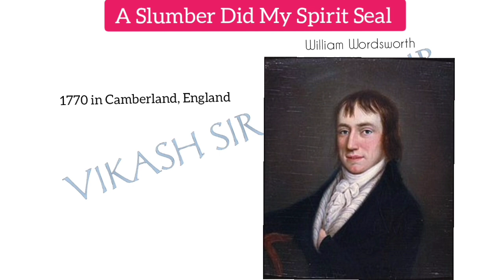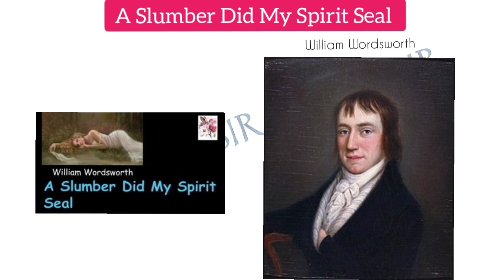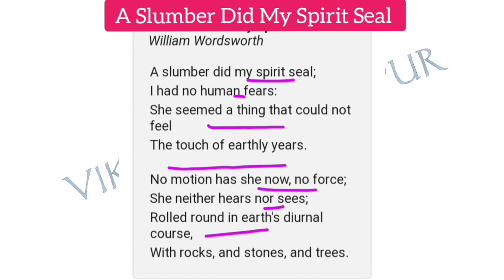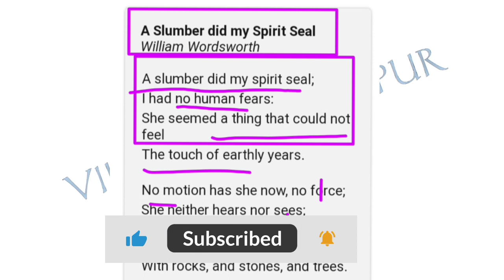a slumber did my spirit seal by william wordsworth || a slumber did my spirit summary